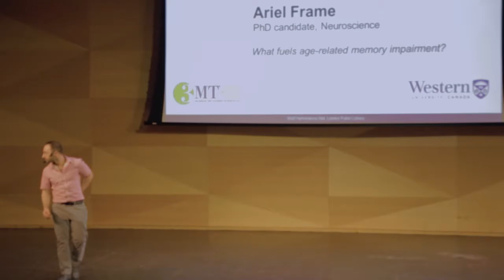3MT 2018: Ariel Frame - What fuels age-related memory impairment?